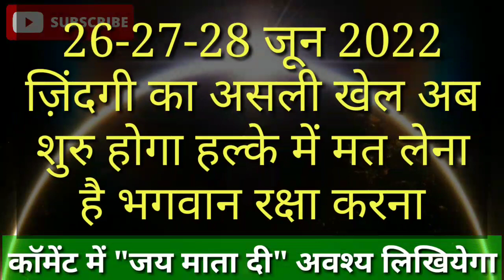कन्या राशि वालों 26-27-28 जून 2022 जिंदगी का असली खेल अब शुरू होगा हे, भगवान रक्षा करना| Kanya Rashi